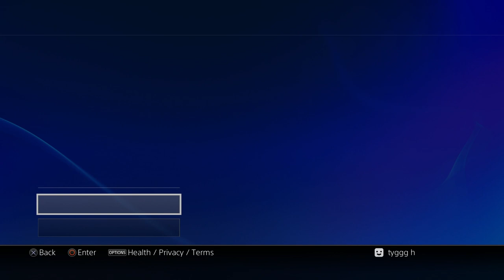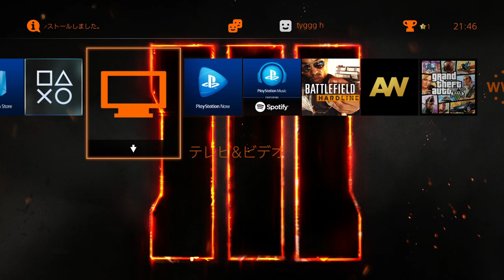【BO2 実況】 奈々様ファンが行く BO3購入してみた！part 791 ドミネーション【ななか】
シャッス！ななかです！
今回はブラックオプス３購入しました！

メインは毎日投稿！
サブチャンネルは気まぐれに投稿していこうと思います！

★Twitter　やってます！登録よろしくぅ！

shelf_index=0&view=0

09TrB0qO_3-yGST

A 　作品ごとに一番高い感度でやってます（BO2は14）
      ※BO2は12に変更しました！
Q　TDMのキルレ、総キル数とSPMは？
A　全期間キルレ2.18、総キル数約14万キル、SPM523です

Q   マップは全て持ってますか？
A　マップは持っていますが現在はマップ無しでやっています。

Q　CODでオススメのヘッドホン教えてください
A　ソニーのサラウンドヘッドホン各種がオススメです

Q ハードは何ですか？
A　PS3＆PS4でやってます

Q　ヘッドホン使ってます？
A　滅多に使いません、普段は7.1CHスピーカーでやってます

Ｑ、キャプボ何使ってます？

Q、味方の色がPT組んでいるように見えるけどPT？
A、MW３の時にあったステルスバグ以降色覚アシストを使っております